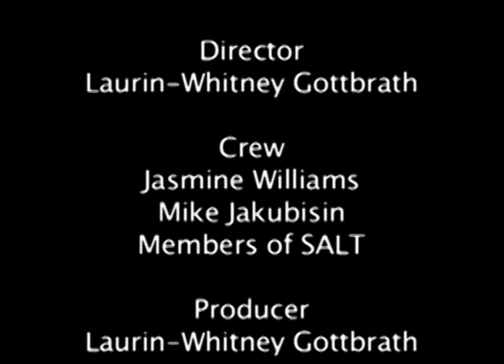A Grain of SALT Episode 1 Part V